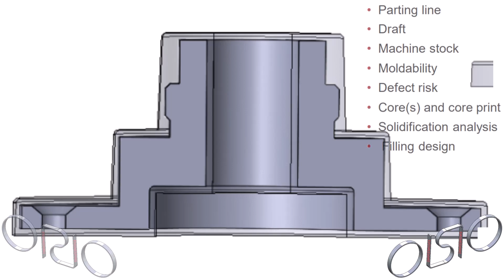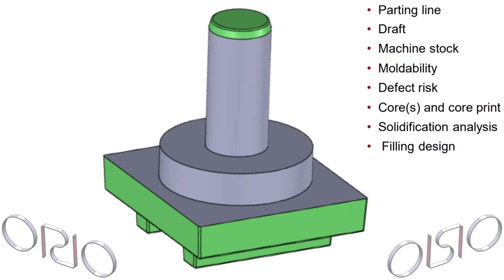😍💪 casting design solidworks solidworkstutorial 👑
LIBRO ITALIANO
Using a demo set from Holmatro, Inc.—a world leading manufacturer of life saving equipment—we demonstrate how SOLIDWORKS Simulation has saved time and reduced prototype iterations in the motor sizing process of  their hydraulic powered rescue spreaders.